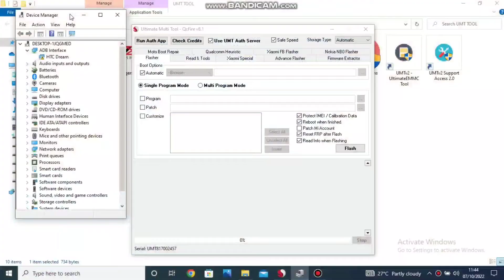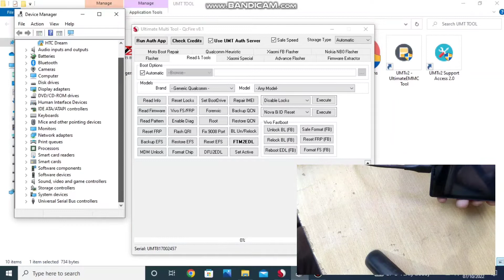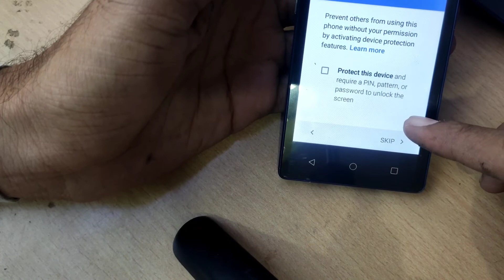LYF LS-4505 (C459) FRP UNLOCK UMT TOOL || GOOGLE ACCOUNT BYPASS LS-4505 (C459) UMT TOOL 2022